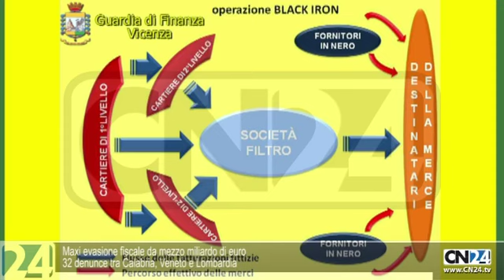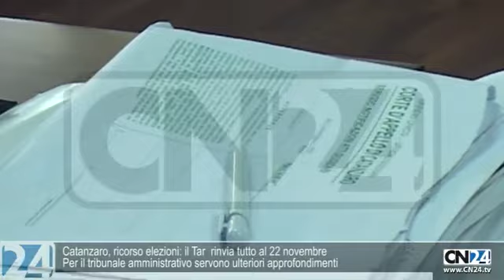CN24 | 180secondi del 20 luglio 2012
Maxi evasione fiscale da mezzo miliardo di euro
32 denunce tra Calabria, Veneto e Lombardia
Omicidio Puntorieri, arrestate altre due persone
Condemi e Cuzzola "incastrati" dalle intercettazioni
Catanzaro, ricorso elezioni: il Tar rinvia tutto al 22 novembre
Per il tribunale amministrativo servono ulteriori approfondimenti

Crotone, nuovo incontro con l'associazione Codici al Csv "Aurora"
Affrontati i temi dell'aeroporto, dell'amianto e del servizio idrico

Crotone, commemorato il ventennale della strage di via D'Amelio
Una corona di fiori  deposta nel giardino di Falcone e Borsellino